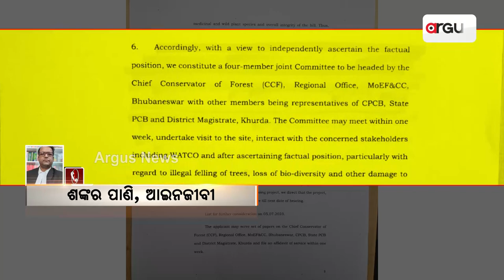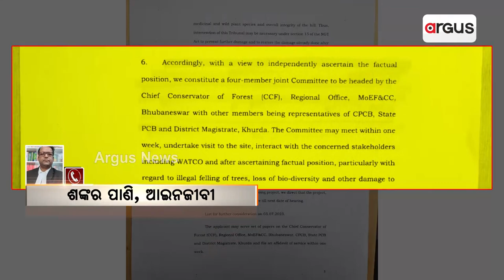NGT Whip On Wood Cutting Matter Of Sikhar Chandi Hills